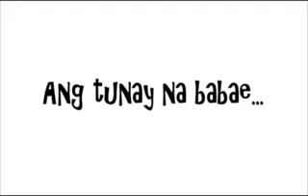Oh My Pa-Girl (Teaser 1)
As partial fulfillment to our course AB English Broadcast Journalism,
Bona Banana Productions Presents
Oh My Pa-Girl, A Laugh Story

Coming soon.